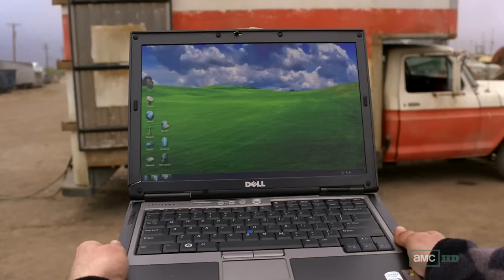Breaking Bad - YEAH BITCH! MAGNETS! OH!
JESSE IS HAVING FUN AGAIN!